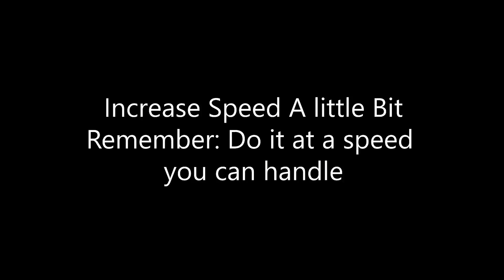Fastest Single Stroke Roll (BEST EXERCISE) Héctor García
Hector Garcia 21 years old; In this video I leave you with an excercise that has helped me develop my hand movement around the drums. Specifically with the single stoke roll, although it can be also aplied to other techniques. Personally this is the most practical way to develop your skills around the drums. I recomend to spend two minutes in each excercise, it's important to do this excercise at a speed you can handle so you can complete the whole 2 minutes and accent the last stroke on each section. This excercise has worked well for me and has been a critical part of my growth as a drummer. Please ask questions if you have any, Hope you enjoy it.

Edit By: LioFilms

SINGLE STROKE ROLL
RUDIMENTS
HECTOR GARCIA
DRUM EXCERSICE
DRUMMING